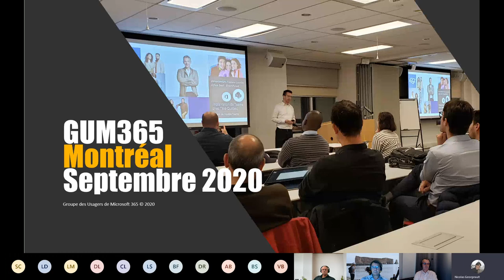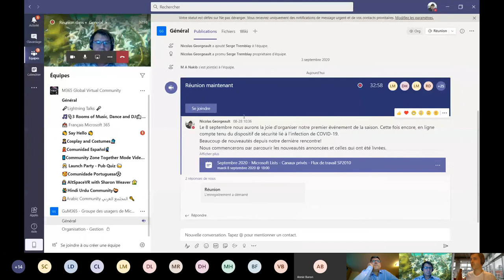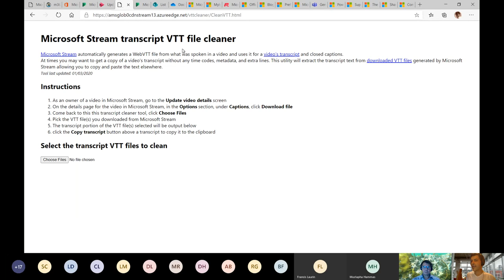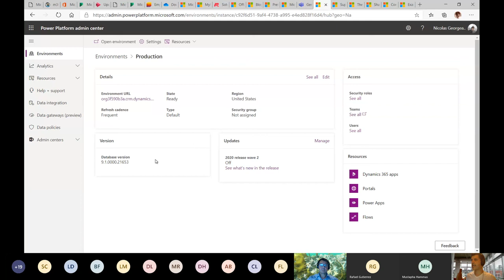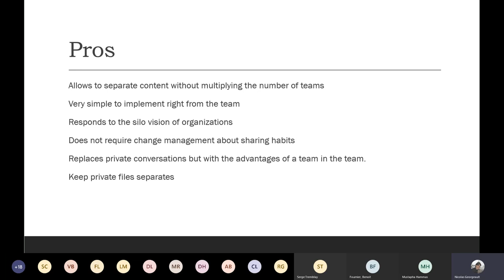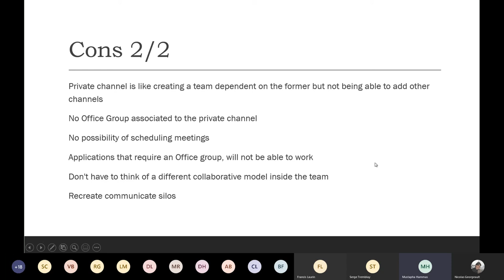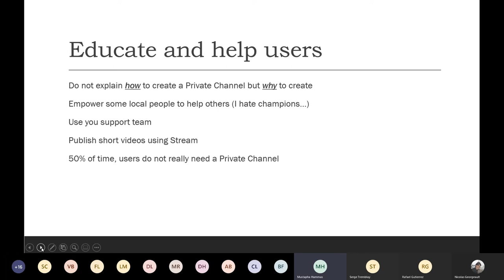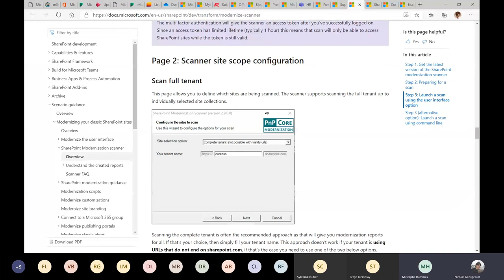2020-09 - Microsoft Lists - Canaux privés et Flux de travail SP2010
Beaucoup de nouveautés depuis notre dernière rencontre !
Nous commencerons par parcourir les nouveautés annoncées et celles qui ont été livrées.
Nous parlerons de Microsoft List et des changements qu'apporte la possibilité de créer des listes sans devoir passer par SharePoint directement depuis Teams.

Nous parlerons aussi des Canaux Privés de Teams !
Au cours de cette session, vous découvrirez à quoi servent les canaux privés, comment les utiliser et comment mettre en place la bonne gouvernance pour assurer une bonne utilisation de ces canaux privés.

Et pour finir nous perlerons des Flux de travail SharePoint 2010 dont l'arrêt du support dans SharePoint Online a été annoncé et comment préparer votre organisation au passage vers Power Automate.